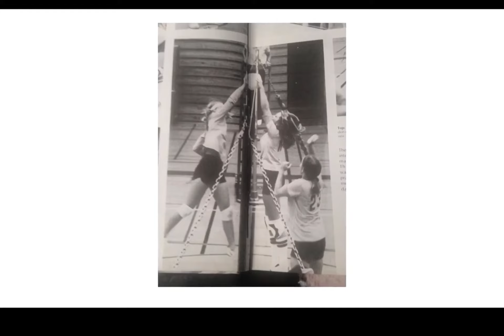Cindy Wild- Seasons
CWM member & mentor, Cindy Wild, shares her testimony and her heart for serving the Lord with us.